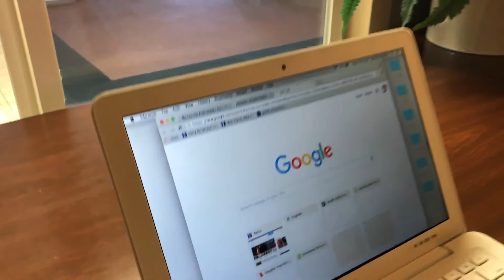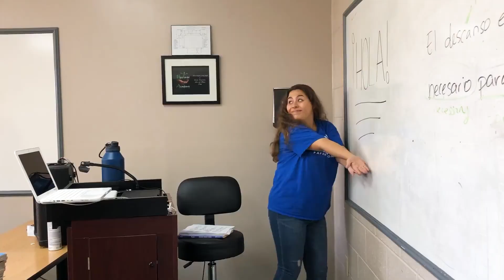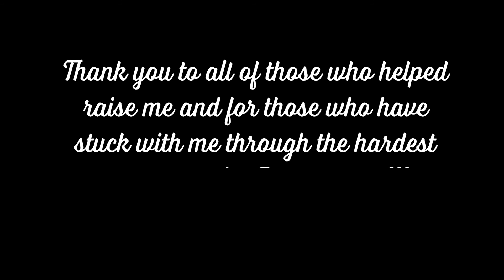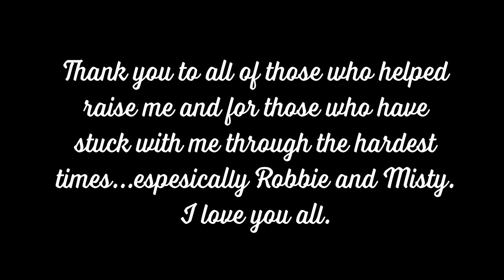Seirra McMahan's parent tribute